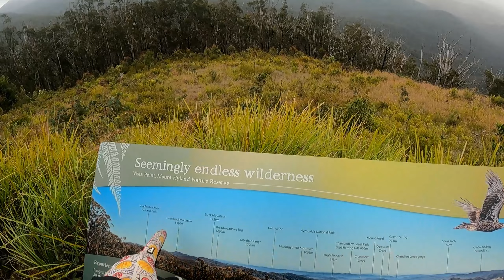Lithgow trip - Day 2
Day 2 Dalmorton to Gloucester 579kms
A cool day(down to 12 degrees), a beach and almost running out of fuel.
Left at 6:40am arrived at about 5:30pm
I was planning to ride horseshoe rd down to taylor arm but the rain put me off and aslo tiri rd
and bundook close to gloucester but was running out of fuel and time.
Filmed on the 1st nov 2023 with GoPro Hero 9 , 5 session , Sena 10C

I would appreciate it if you commented.

Cheers 4 watching.

And remember...

Some people just look better with a helmet on !